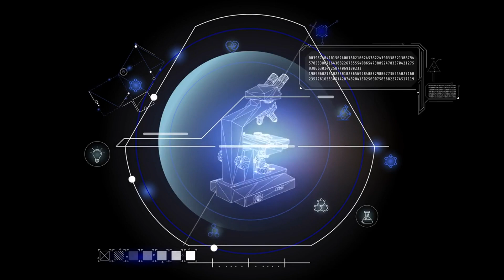Scientists Warn Oumuamua Will Make DIRECT Impact In 2 Weeks.. IT'S NOT STOPPING!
Scientists have issued a dire warning: the mysterious interstellar object Oumuamua is on a collision course with Earth and will make direct impact in just 2 weeks! This unprecedented event has the scientific community on high alert.

Join us as we dive into the details of Oumuamua's trajectory, the potential consequences of its impact, and what steps (if any) can be taken to mitigate this impending disaster. Is there any hope of stopping this cosmic intruder?

How do you think humanity should respond to this looming threat?